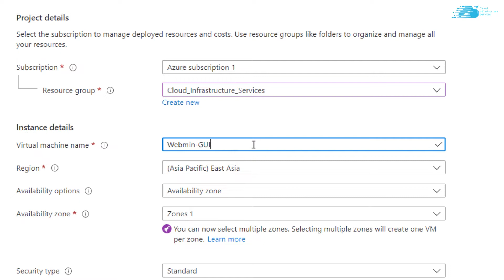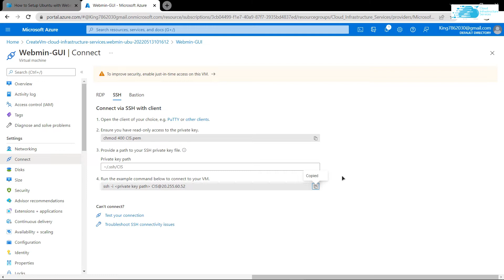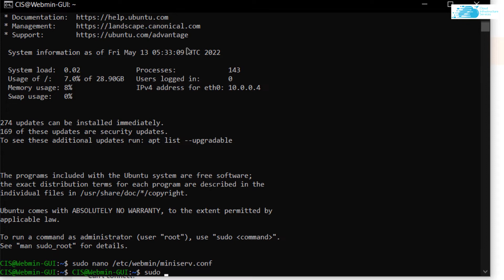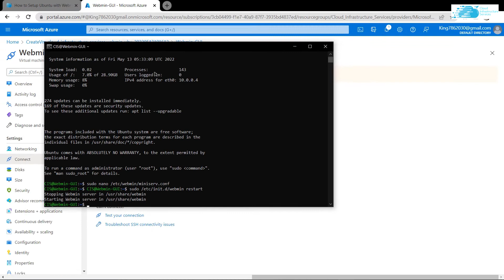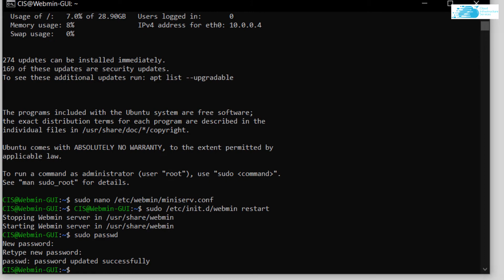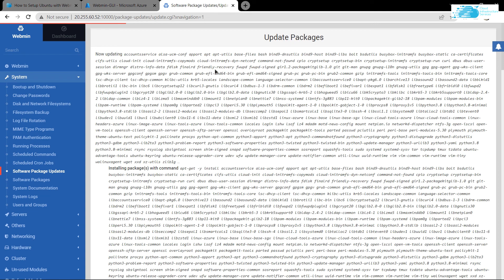How to Install/Setup Webmin on Ubuntu Server in Azure (Ubuntu GUI)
How to Install/Setup Webmin on Ubuntu Server in Azure (Ubuntu GUI).  Webmin is a web-based GUI interface for system administration for Unix. Using any modern web browser, you can setup user accounts, Apache, DNS, file sharing and much more. Webmin removes the need to manually edit Unix configuration files like /etc/passwd, and lets you manage a system from the console or remotely.

This video will show how you can setup Webmin GUI on Ubuntu on Azure

⏰Timestamps⏰
00:00 Intro Webmin GUI
00:23 Creating Ubuntu Server
01:46 Accessing SSH Terminal
02:17 Configure SSL For Webmin GUI
03:02 Accessing Webmin GUI Portal
03:57 Configure Root User For Webmin
04:39 Updating Software Packages
05:14 Outro

🔗 Webmin GUI Admin Control Panel for Ubuntu Server 20.04 LTS on Azure Marketplace listing:

Webmin Features:
- Create, edit and delete Unix Accounts on your system.
- Export Files and Directories to other systems with the NFS protocol.
- Set up Disk Quotas to control the amount of space available to users for their files.
- Install, view and remove Software Packages in RPM and other formats.
- Change your system's IP address, DNS Server settings and routing configuration.
- Set up a Linux Firewall to protect your computer or give hosts on an internal LAN access to the Internet.
- Create and configure virtual web servers for the Apache Webserver.
- Manage databases, tables and fields in a MySQL or PostgreSQL Database Server.
- Share files with Windows systems by configuring Samba Windows File Sharing.